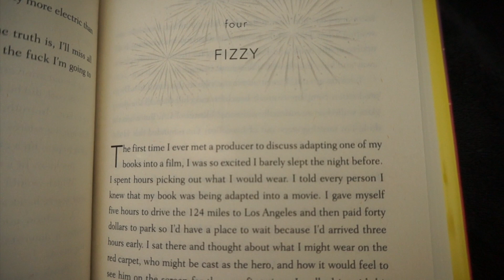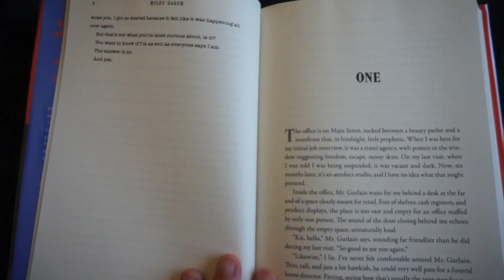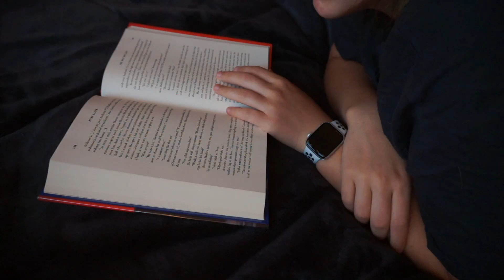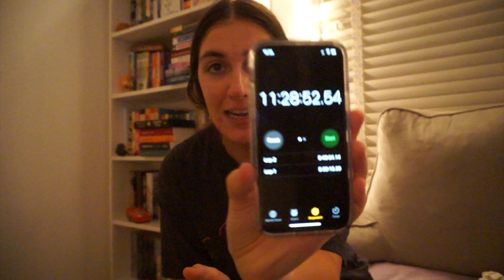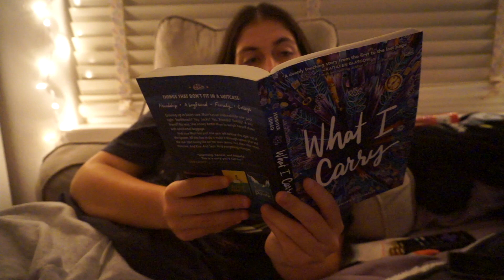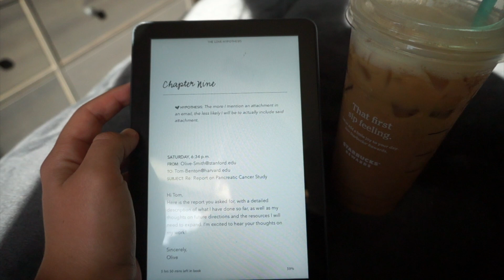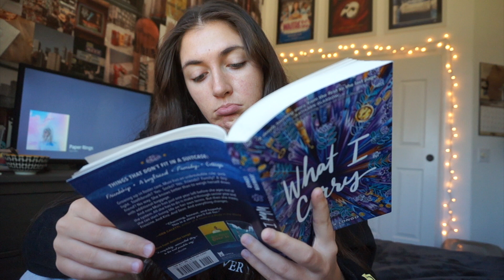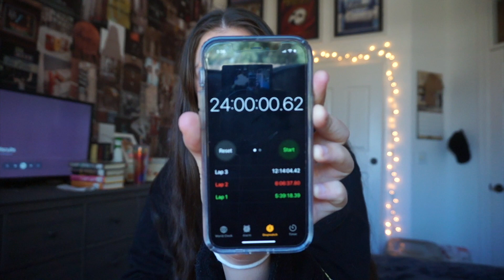i tried reading for 24 hours?!? (4+ books🩷) | reading challenge vlog! ✨spoiler free✨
how many books can i read in 24 hours? let's find out! i tried the 24 hour reading challenge with the timer method... maybe next time i'll try to read for 24 hours straight?!

thank you for clicking on this video! if you see this, i hope you have the best day ever🩷